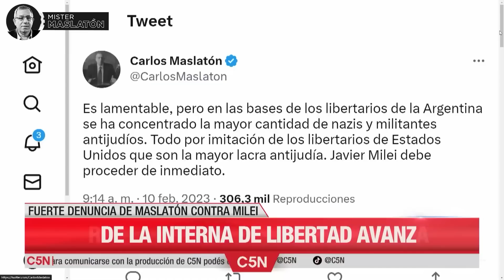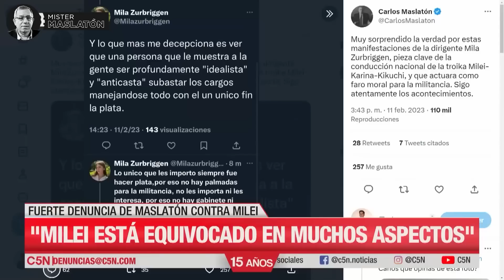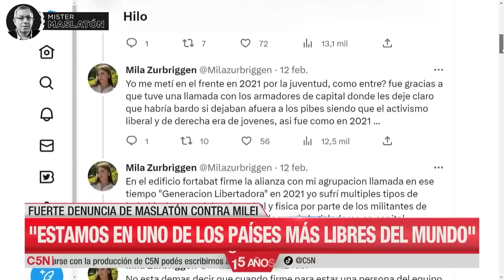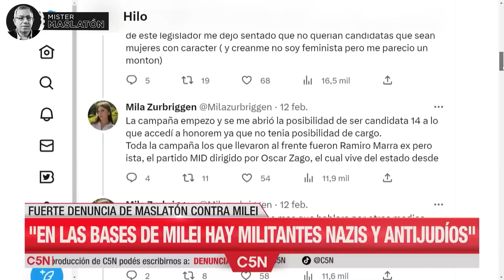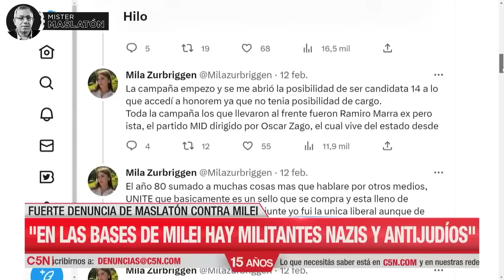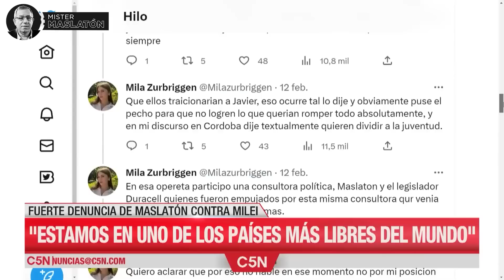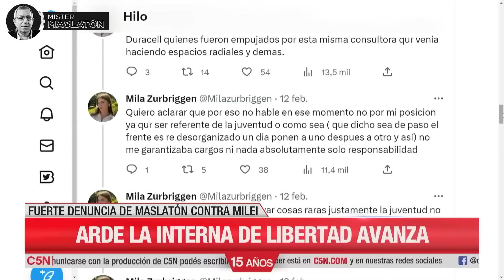Carlos Maslatón en C5N | 13/2/2023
Carlos Maslatón en C5N